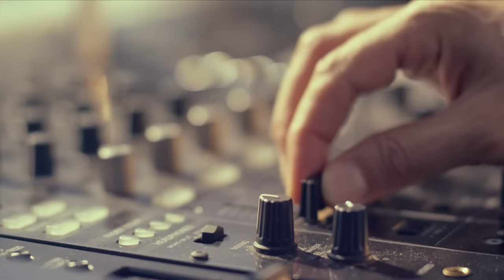Željko Vasić - Svrati na piće - (Official Video 2014)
Label and copyright: GLOBAL MUSIC

🎤 Željko Vasić - Svrati na piće

🎶 Muzika: Stefan Cvijović - Cvija
✏️ Tekst:  Stefan Cvijović - Cvija
💿Aranžman: Zeljko Vasić

💻 Programing: Marko Gluhakovic
🎸 Gitare: Cvijetin Trifkovic
🎷 Sax: Nikola JR Demonja
🎺 Trube: Nemanja i Strahinja Banovic

📀 Mix i mastering: Lazar Milic, Zeljko Vasic

👨 Muzicki producent: Zeljko Vasic
👨 Izvrsni producent: Zeljko Vasic

Zeljko Vasic - Svrati na pice - (Official Video 2014)

Lirycs:

SVRATI NA PIĆE

Ref.
Svrati na piće
niko ne mora da zna
kruže priče
i kada nema ničega

Svrati na piće
pa da pređemo na stvar
ova noć je
k’o stvorena za nas

Kada prođes mojom ulicom
uspori tu kod mog broja
ma pusti ljubav i popni se
ne mora uvek što mora

Na interfonu sija zeleno
zovu te vrata mog stana
ma ne živi se od pravila
zašto da noćas budeš sama

Ref. 2x
Ref. 4x